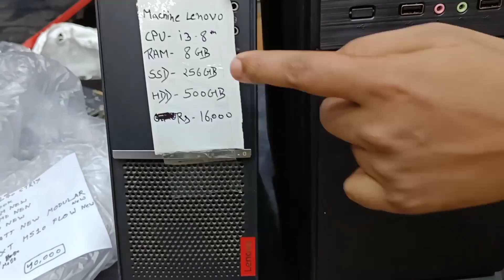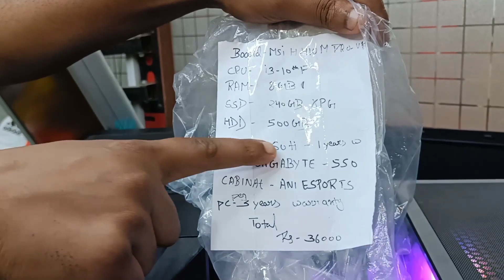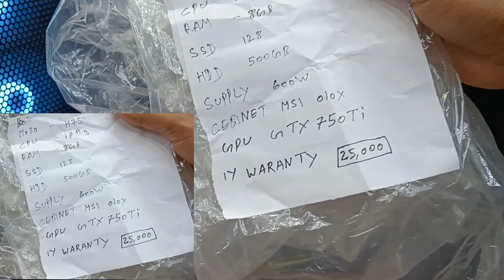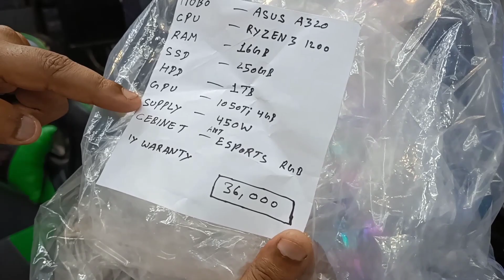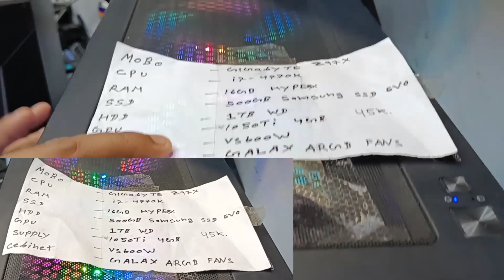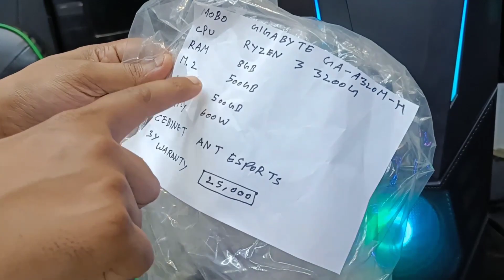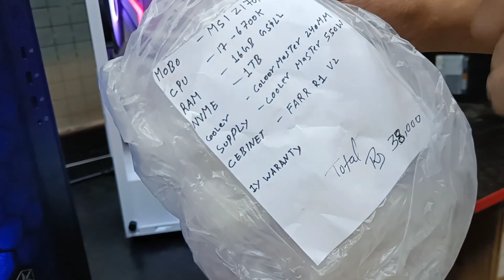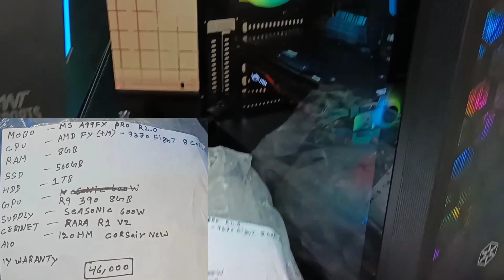Graphic Card Price Drop | Gaming PCs Starting From 20K | Suraj Technologies Nehru Place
Address :- 303, Dohil Chamber 3rd Floor, Building no.46 Near Satyam Cinema Nehru Place, New Delhi - 110019

🔰🔰 Graphics Card 🔰🔰

GT 710
GT 730
GTX 1050TI
GTX 1650
GTX 1660
GTX 1660 Super
GTX 1660TI
RTX 2060
RTX 3060
RTX 3060TI
RTX 3070
RTX 3070TI
RTX 3080
RTX 3080TI
RTX 3090

Time Stamps :

00:00 - Intro
00:49 - About this Video
01:21 - When Cards Will Available at MSRP?
03:35 - Warranty
05:39 - Address & Shop Details
06:40 - After Sale Service
07:29 - Shipping & COD
08:45 - Basic PCs
11:02 - Gaming PCs
19:44 - Peripherals
21:04 - Are these Cards Used in Mining?
22:42 - Mining RIGs
23:19 - Outro

Topics Covered :
Rtx 3060 Price in nehru place
RTX 3070 PRICE
GRAPHICS CARD PRICES AT NEHRU PLACE
GRAPHICS CARD PRICES IN NEHRU PLACE
GPU PRICES IN NEHRU PLACE
GPU PRICE UPDATE
GRAPHICS CARD PRICES DROP
GRAPHICS CARD PRICE ARE DECREASING
GPU PRICE DROP
GRAPHICS CARD PRICE UPDATE FROM NEHRU PLACE
GPU RATE INCREASE
GRAPHICS CARD STOCK UPDATE
GRAPHICS CARD SHORTAGE
GRAPHIC CARDS PRICE IN 2021
GRAPHIC CARDS PRICES
GRAPHIC CARDS RATE
LHR CARDS NOW USE FOR MINING
LHR CARDS CAN NOW GIVE 70% EFFICIENCY ON MINING
LHR CARDS PRICE WILL INCREASE
NVIDIA GRAPHIC CARDS PRICE WILL INCREASE
RX 6600XT PRICE IN NEHRU PLACE
RX 6700XT PRICE IN NEHRU PLACE
NEHRU PLACE COMPUTER MARKET
BEST PLACE TO BUY A GRAPHIC CARD
AMD CPU PRICE
RYZEN 3 3200G PC BUILD3
AMD APU PC BUILD
AMD APUs PRICE INCREASES
TECHNO CHARM NEHRU PLACE
TECHNO CHARM
RX 570 PRICE
GTX 1660 SUPER PRICE
GTX 1660 TI PRICE
GTX 1050TI PRICE
GTX 1650 PRICE
RTX 3080TI PRICE

Nvidia Graphics Card
price of graphic card
prices of graphics card
price of gpu
techno
techno charm
latest graphics card prices
graphics card latest prices
latest prices of graphics card
Amd graphics card prices
Nvidia graphics card prices
rtx 3070 price in nehru place
latest graphics card prices in nehru place
GPU PRICE UPDATE
GPU PRICE DROP
GPU RATE INCREASE
GRAPHICS CARD SHORTAGE
GRAPHIC CARDS PRICES
GRAPHIC CARDS RATE
AMD CPU PRICE
INTEL CORE I3 10100 PC BUILD
INTEL CORE I5 10400 PC BUILD
INTEL CORE I7 PC BUILD
INTEL 12TH GEN CPUS
REASON BEHIND PRICE INCREASE
NEHRU PLACE 2021
TECHNO CHARM
RX 570 PRICE
GTX 1050TI PRICE
GTX 1650 PRICE